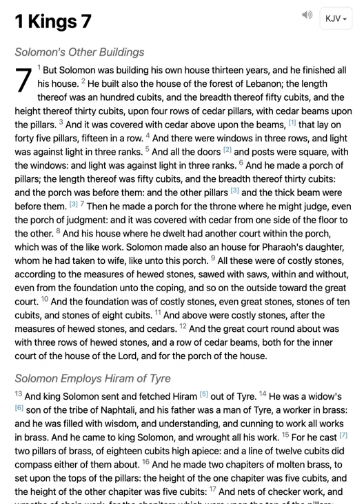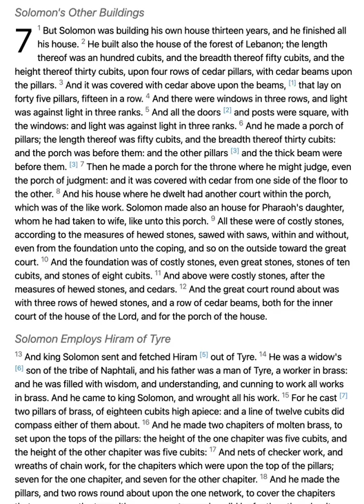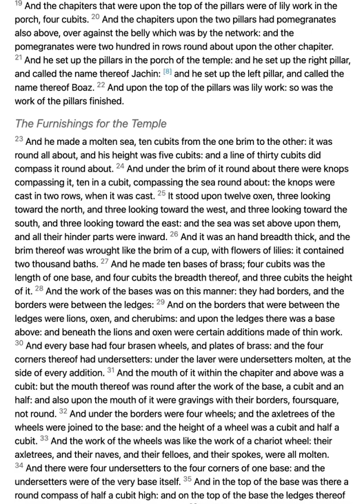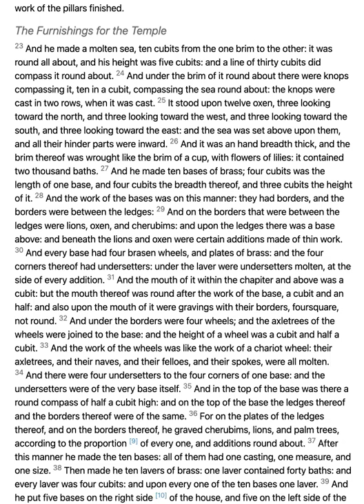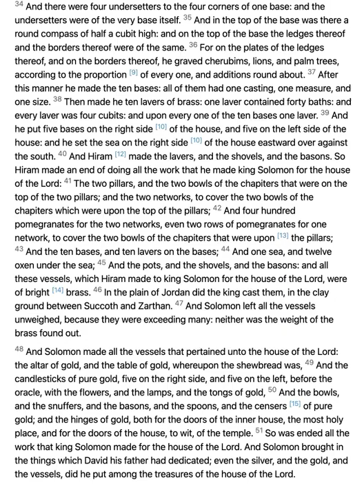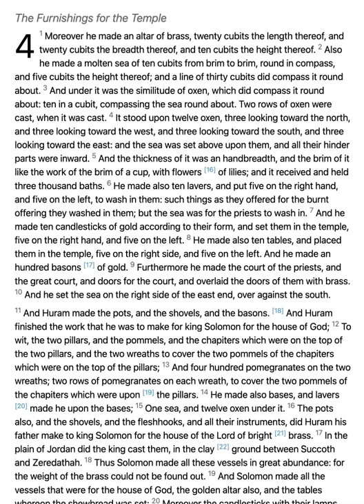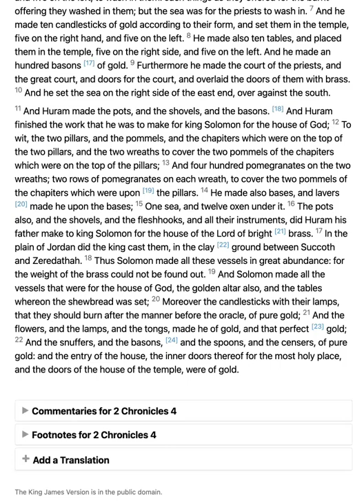1 KINGS 7, 2 CHRONICLES 4 // KJV Bible Reading // Daily Bible Verse // Bible in a Year Day 163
Welcome to Day 163 of the Bible reading in the year 2022. This channel will be created in one year and will cover the reading of the entire King James Version (KJV) of the Bible, read in chronological order, rather than the order in which it is printed. Day 163 consists of 1 Kings 7 and 2 Chronicles 4.